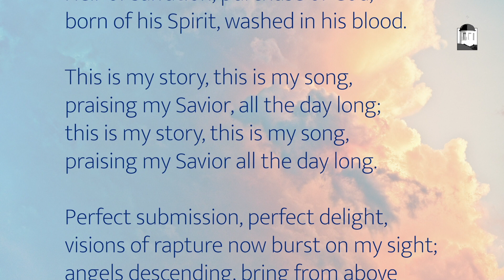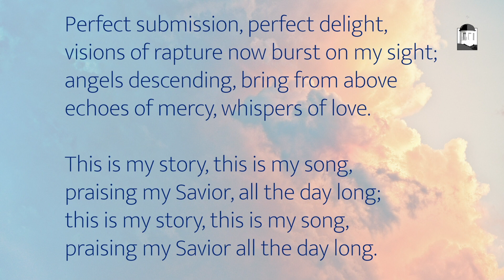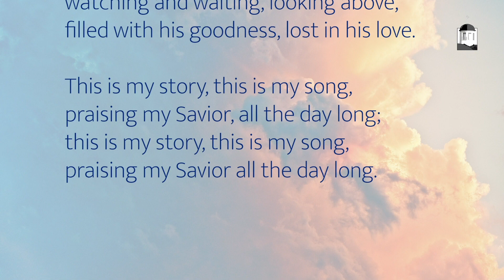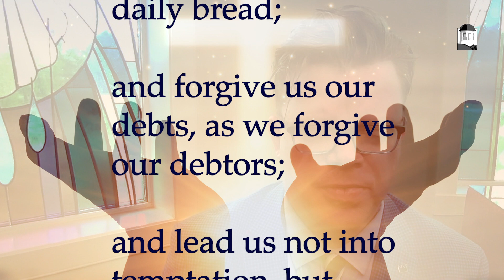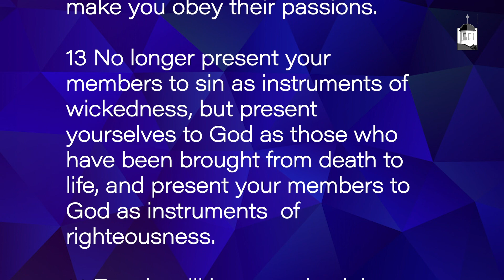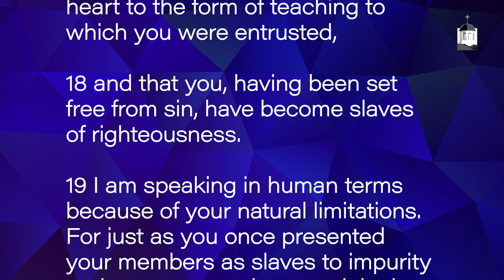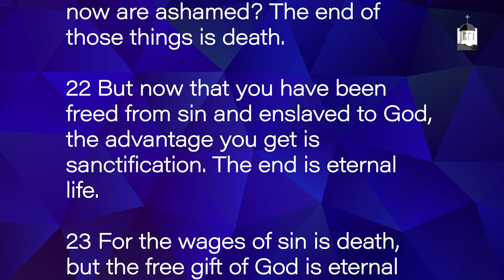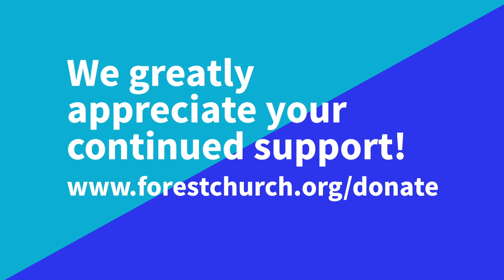We Get To!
Welcome
News/Announcements
Hymn: Blessed Assurance
Sermon: We Get To!